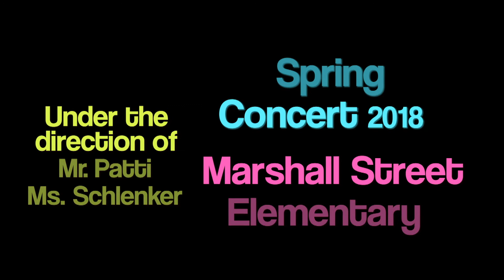2018 Marshall Street Elementary Spring Concert